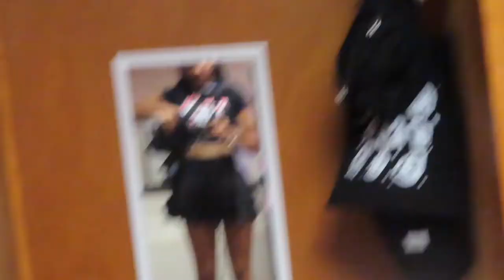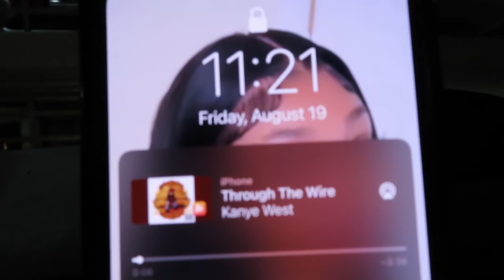vlog: a day in the life of a college student | unc chapel hill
when’s my birthday? feb 12th
where am i from? nc